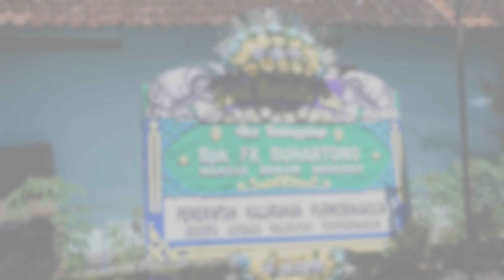PEMAKAMAN MANTAN DUKUH BENERAN KALURAHAN PURWOBINANGUN BAPAK FX. SUHARTONO